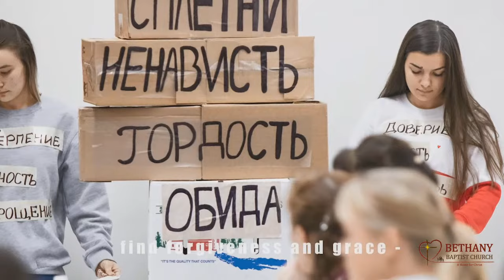This is the place - sing Ruslan Damyan, Sergey Kovalchuk, Stanislav Bodnar, Vladislav Bodnar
Утреннее воскресное Богослужение 18 февраля 2024 года (25 - летие церкви)